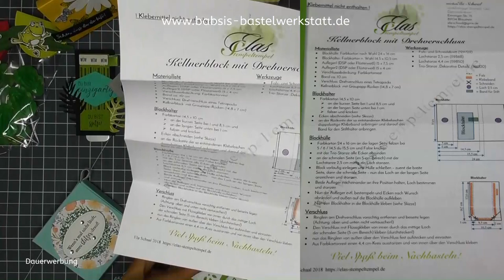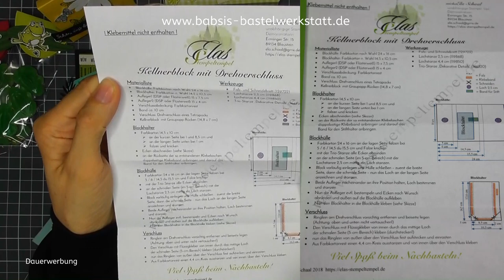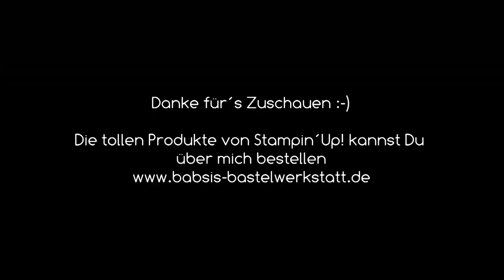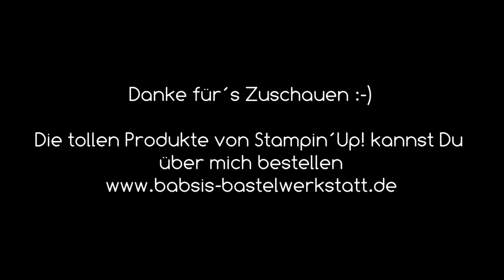Meine Swaps Tauschprojekte & Teamswaps vom On Stage München 2019 - Stampin´Up! Bastelideen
Heute möchte ich Dir meine tollen Swaps (Tauschprojekte) vom Onstage in München zeigen sowie die vielen Geschenke und tollen Teamswaps! Dankeschön an alle die mit mir getauscht haben.

Babsi

Links:
*Adapter für Rekorder und Mikrofon *Speicherkarten